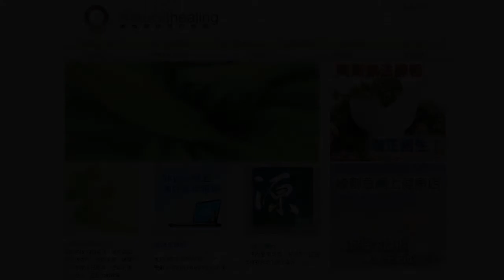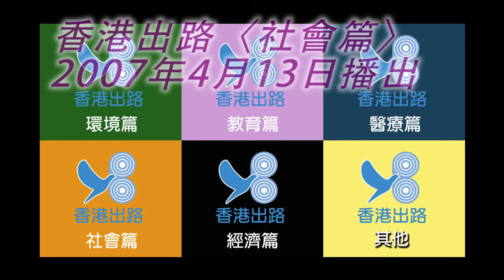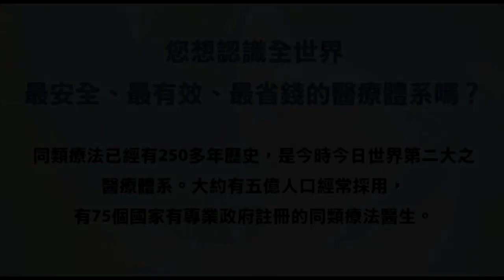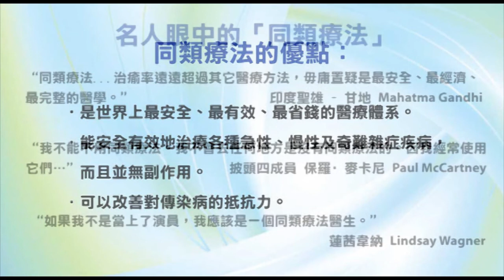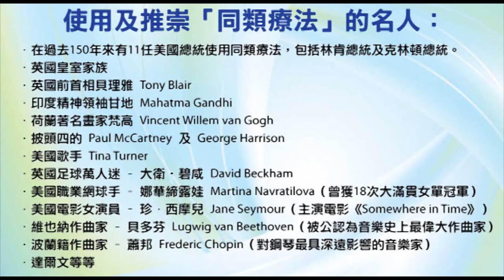香港出路〈社會篇〉- 2007年4月13日播出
節目內容：(1) 龔如心去世有何感想？(2) 如何改善大陸遊客在港受騙問題？
主持：袁大明 自然療法醫生、甘永賢、何佐治醫生